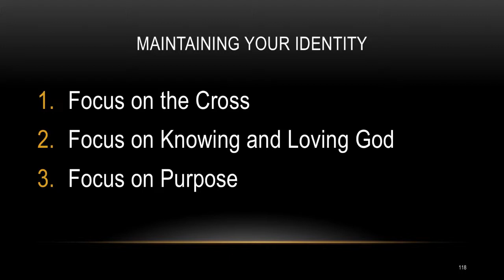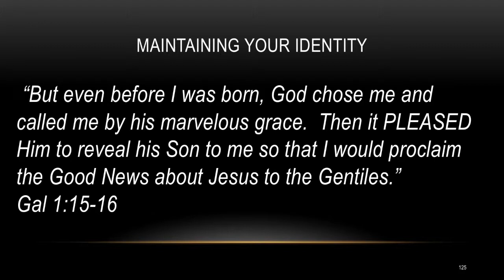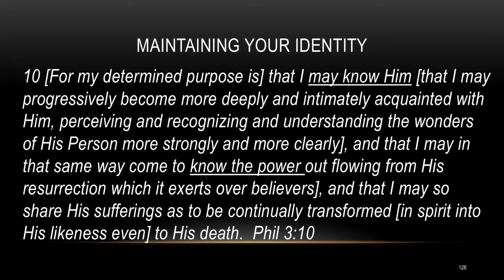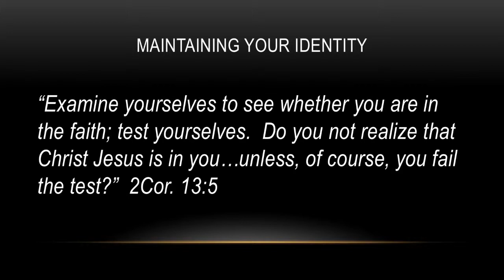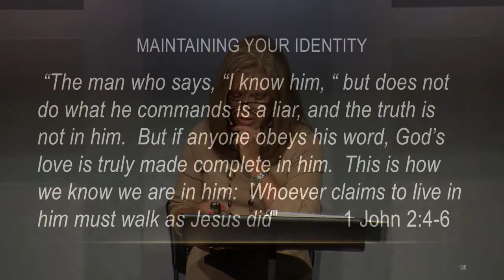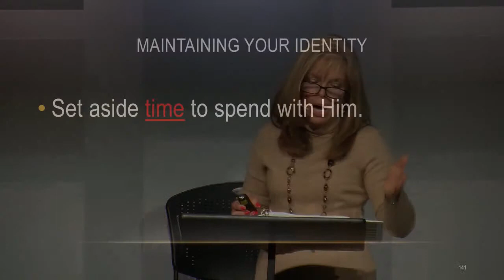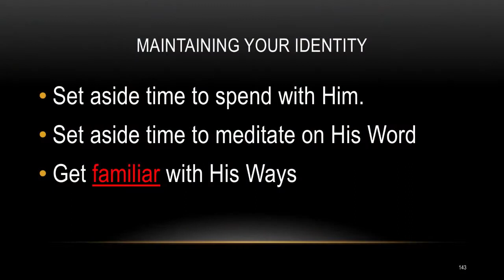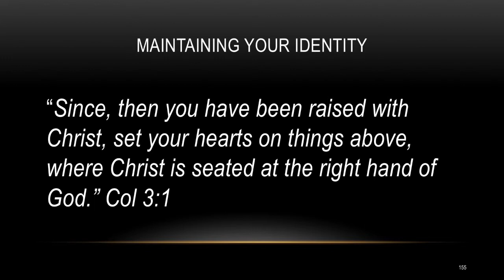Identity in Christ - Session 4